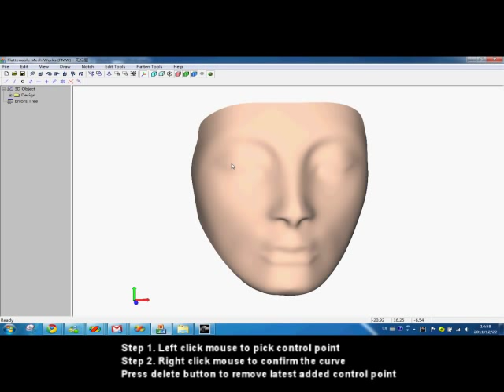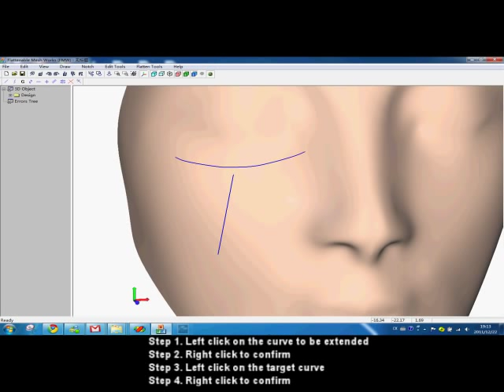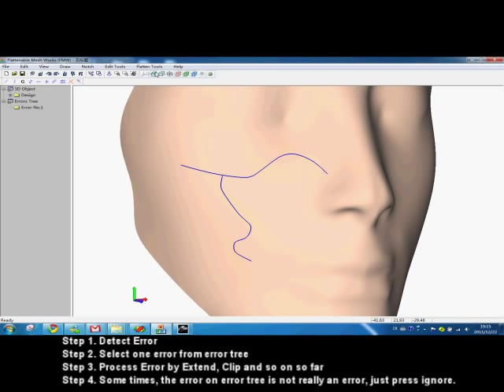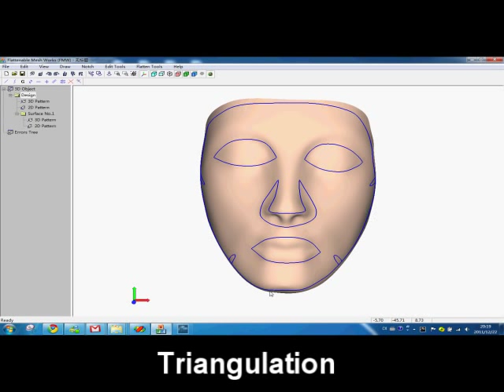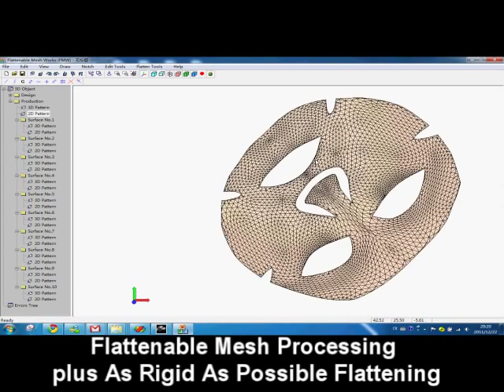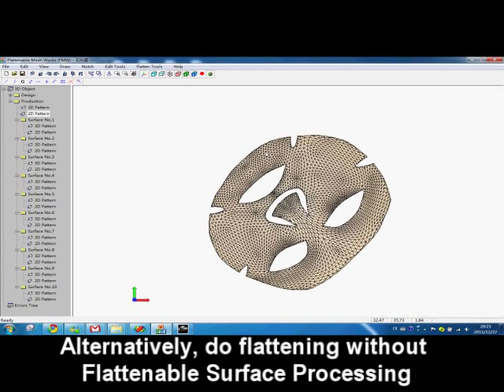FMW Application --- Facial Mask Design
We extend the functions our design system for user customized facial mask design.